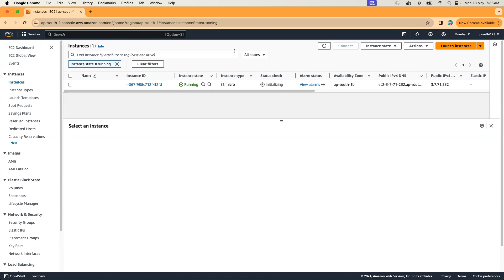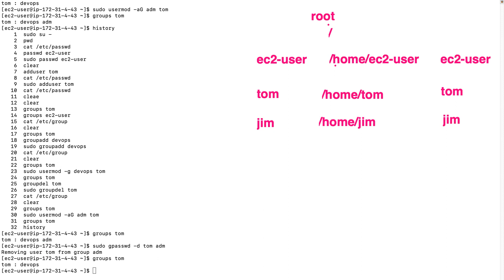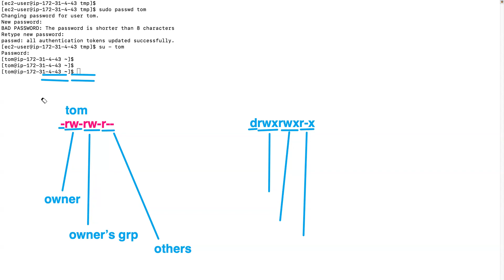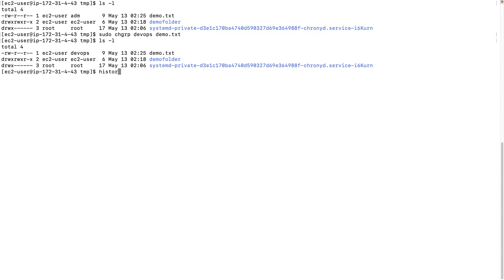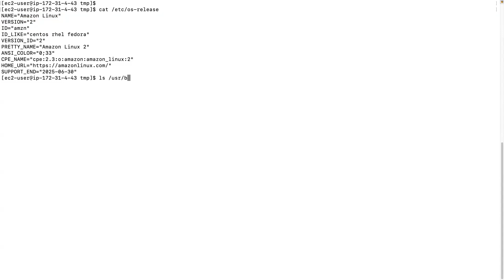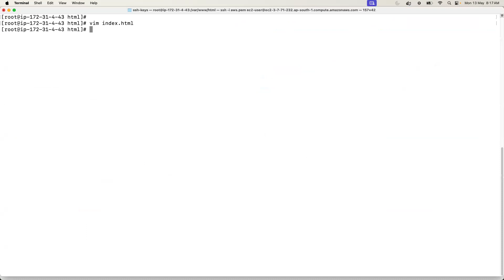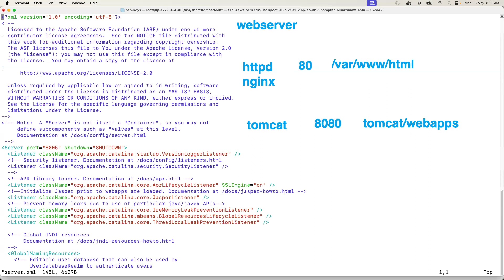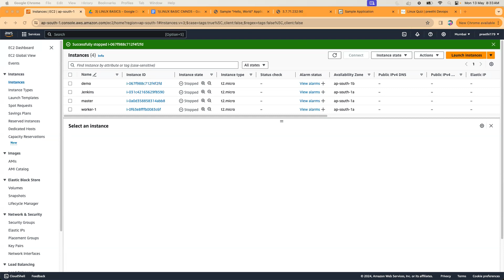Day 7 DEVOPS TRAINING BATCH MAY 2024 - Linux-2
Hi,
*Greeting From Preethi DevOps*
*NEW DEVOPS BATCH START'S*
* 5th MAY 2024 *
*@ 7:30 to 9:00 AM IST*
*DevOps On AWS - Live Training*